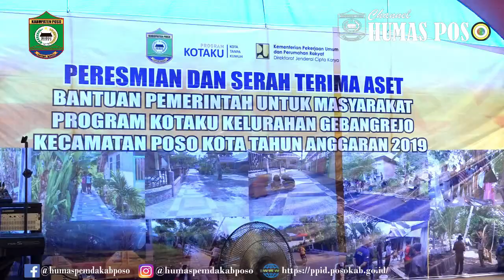KOTAKU PROGRAM KEMENTERIAN PUPR # BUPATI DAS : "SEMOGA DAPAT MENDORONG KOTA POSO MERAIH ADIPURA"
@ Narasi/Narator : Gita Pratiwi
@ Video/Editing : Octo Kiat